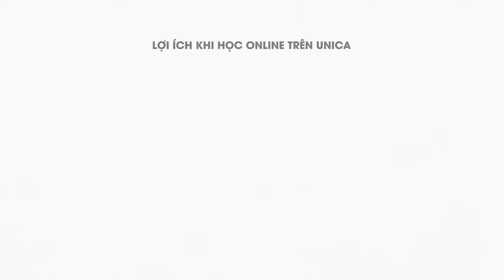Quy trình thiết lập kế hoạch Chinh phục mục tiêu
Hiểu được tầm quan trọng của việc lập kế hoạch , thiết lập mục tiêu
Thiết lập kế hoạch Ngắn hạn - Trung hạn  - Dài hạn với lộ trình chi tiết
Sử dụng thành thạo các công cụ hỗ trợ việc lập kế hoạch hiệu quả
Kỷ luật bản thân, đánh tan sự trì hoãn
Kỹ năng giao việc, kỹ năng quản lý nhân sự để chinh phục mục tiêu
Kỹ năng đo lường, cải tiến trong công việc

Trong  cuộc sống và công việc chúng ta có rất nhiều thứ cần phải làm và thực hiện đúng theo mục tiêu và thời hạn đã đưa ra.
Tuy nhiên, thời gian là hữu hạn, thế nên nếu bạn không có sự hoạch định và kiểm soát tốt, thì rất có thể hiệu quả thực hiện sẽ không cao, có khi lại mang đến những kết quả không tốt.

Khóa huấn luyện Quy trình thiết lập kế hoạch - Chinh phục mục tiêu sẽ giúp bạn: Cài đặt tư duy thiết lập kế hoạch rõ ràng, chi tiết, thiết lập kế hoạch Ngắn hạn - Trung hạn  - Dài hạn, có kỹ năng phân công công việc, tận dụng tối đa các nguồn lực; hướng dẫn và sử dụng thành thạo công cụ PDCA, SMART, 5W1H1C, Ma trận quản lý thời gian Esseinhower, quy luật 80/20, lịch 168 giờ, phương pháp POMODORO, quy trình quản trị rủi ro.
Giảng viên Nguyễn Trường với những kinh nghiệm thực tế và kỹ năng tích lũy được sẽ chia sẻ với bạn những điều cần có, những bí quyết thực hiện quy trình thiết lập kế hoạch, chinh phục các mục tiêu đã đề ra.

Đăng ký ngay khóa học tại Unica.vn để nắm bắt cách thức thiết lập kế hoạch để đạt được mục tiêu của mình.